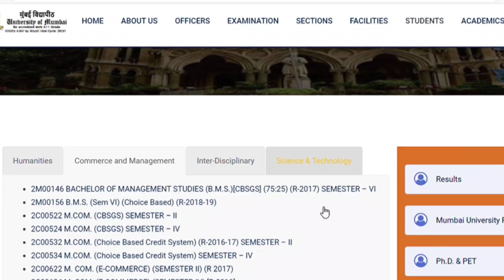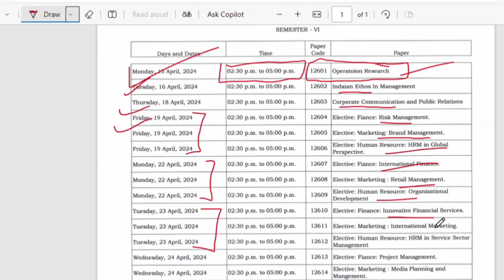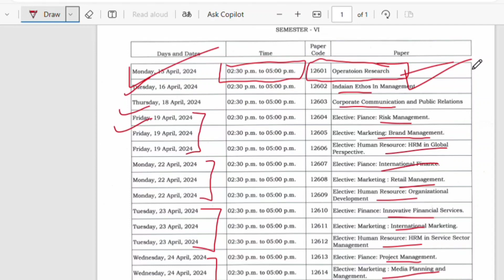2M00146 TYBMS SEM-VI Summer Exam Time Table 2024l Mumbai University l Mukund Sir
i